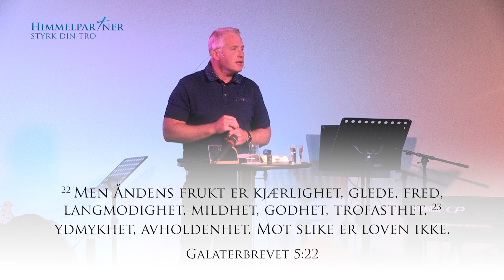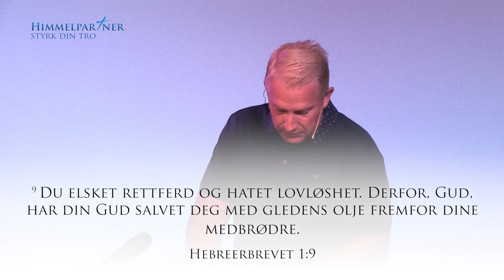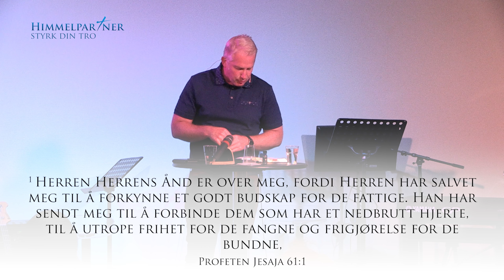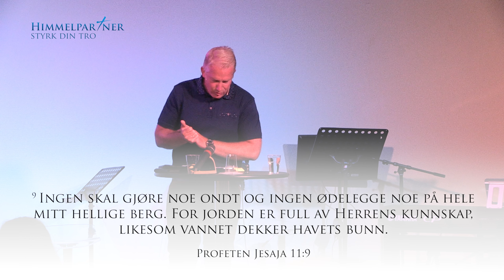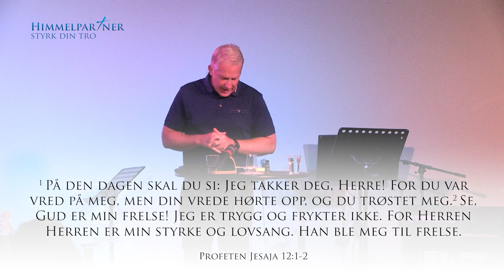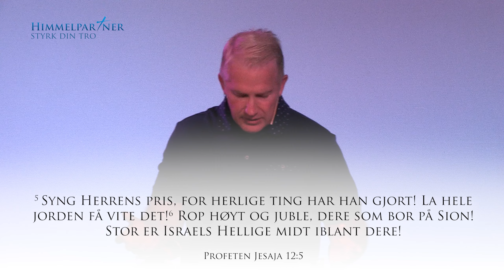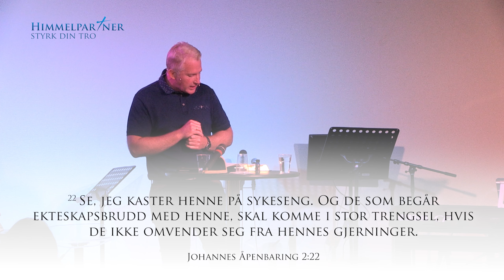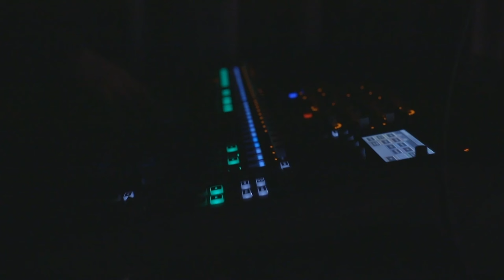Glede - Inge Røysland